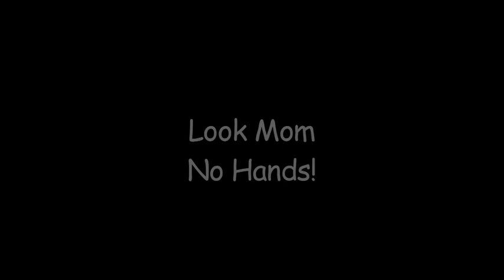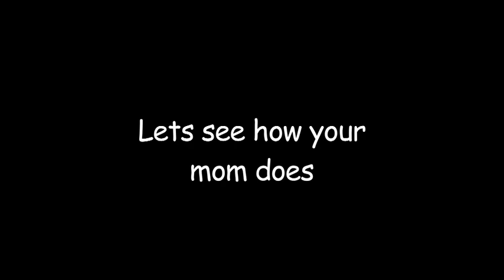Tim Tam Slam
What do families do when they are on vacation? Coffee, cookie, and a whole lot of fun.